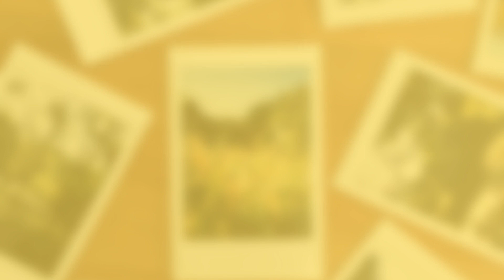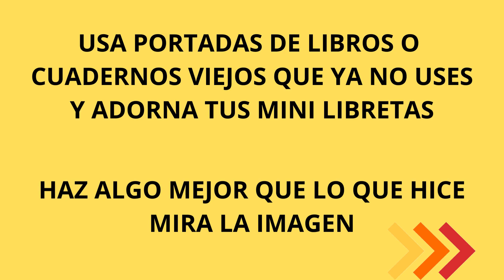LIBRETITAS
Hay muchas hojas que podemos reciclar, no las botemos, usemos para hacer libretas donde podemos apuntar mensajes breves, algo para recordar o de pronto para practicar ejercicios de sumas, restas, multiplicaciones, divisiones, caligrafía o simplemente dibujar algo bonito.